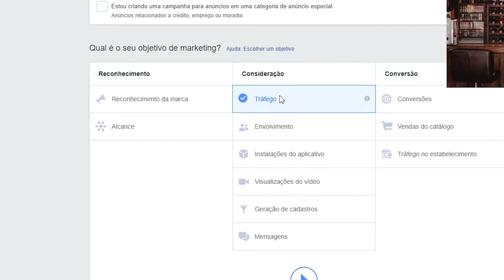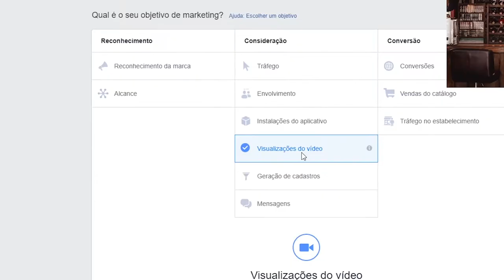Porque NÃO usar o "promover" do Face e do Insta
Sabe o botãozinho de "promover" que aparece nas postagens do Facebook e do Instagram? Aqui a gente te explica o porque você NÃO deve usá-lo e qual a alternativa CORRETA para promover seus posts!